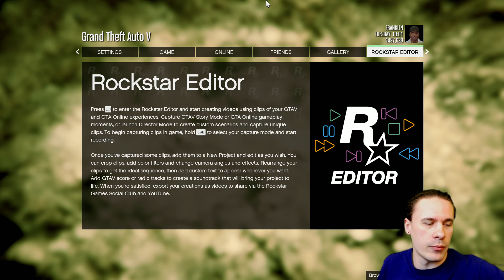GTA 5 Oculus Rift DK2 First Person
JonesyBoy Plays GTA 5 Oculus Rift first person. Watch GTA V Oculus Rift first person as JonesyBoy goes on a rampage! Enjoy GTA 5 Oculus Rift DK2.